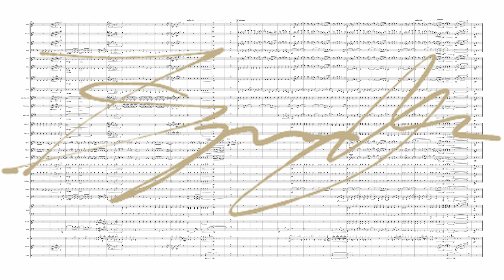You'll Be Back - Symphonic Wind Band Arrangement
"You'll Be Back" is the seventh song from Act 1 of the musical Hamilton, based on the life of Alexander Hamilton, which premiered on Broadway in 2015. Lin-Manuel Miranda wrote both the music and lyrics to the song. It is sung by Jonathan Groff in the show's original cast recording. Within the context of the musical, it is performed by King George III lamenting the anti-royal machinations of the rebelling American colonists.

This piece has been specifically arranged for Symphonic Wind Band and includes optional contemporary instruments such as Bass & Electric Guitars. Alternatively this arrangement could also be used for Marching Band, if you were to omit the contemporary instruments.